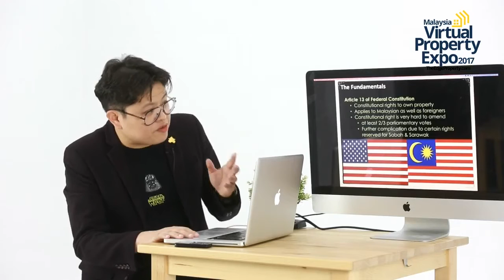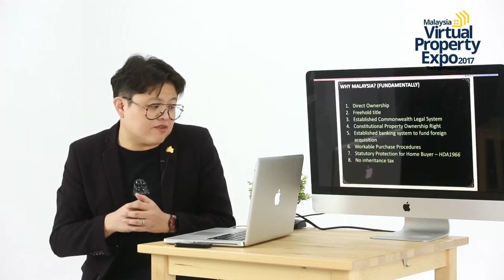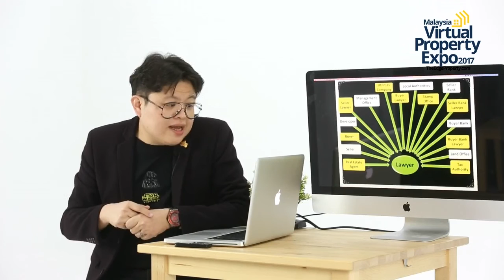VPEX 2017 - Chris Tan, Step by Step Legal Process in Buying Property